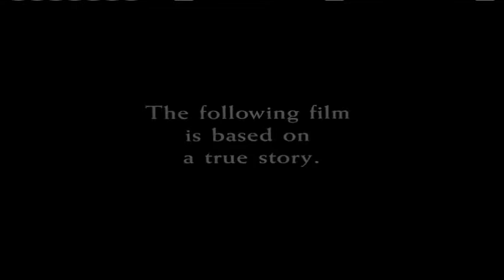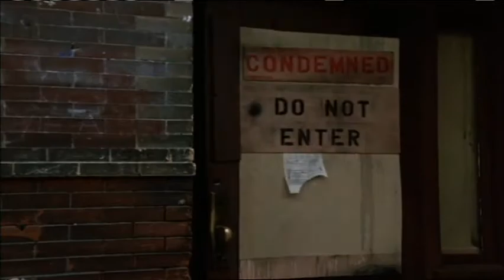Samaritan: The Mitch Snyder Story (1986)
Samaritan: The Mitch Snyder Story (1986) is an American television film starring Martin Sheen as homeless activist Mitch Snyder.

Also Starring: James Avery, Stan Shaw and Cicely Tyson